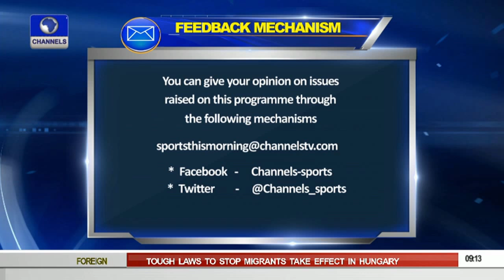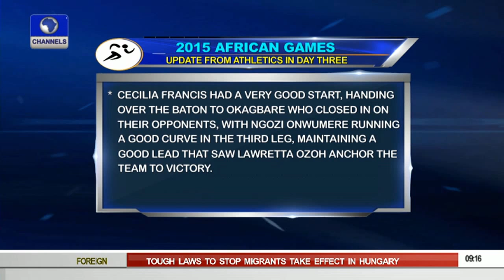Sports This Morning: Nigerian Athletes Shine At 2015 African Games 16/09/15